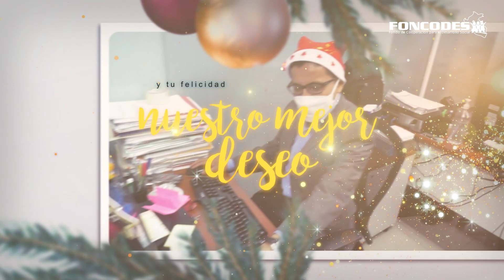¡Feliz Navidad y próspero Año Nuevo!